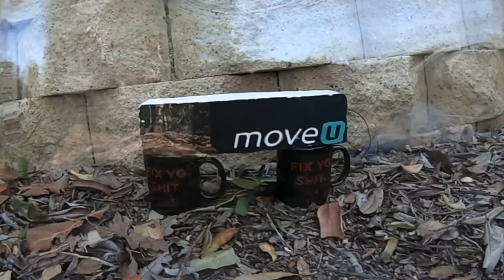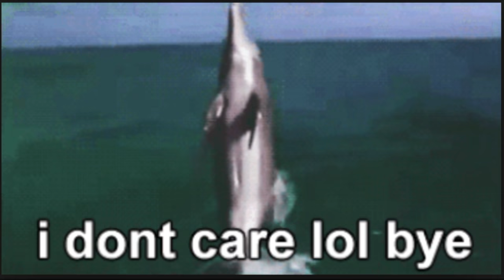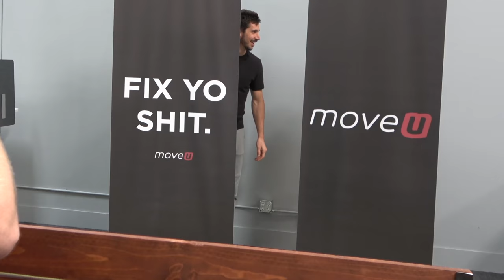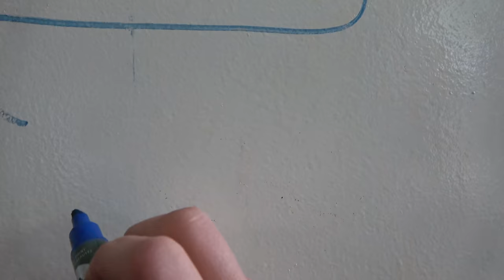Making A New Video Outro (Testing Explosives)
0:20 Ashley makes art for our new *explosive* video outro
1:03 We eat chocolate chip cookies
1:18 Mike rants about dolphins
2:22 A golden retriever puppy visits the office
3:20 Mike siphons old gas out of his boat
4:22 Tiny Tin Man education about your body
6:41 NEW HUGE GOLF SIMULATOR
8:18 Research Smeesearch

Did you know we have an online program?! The MoveU Program has helped thousands of people around the world!